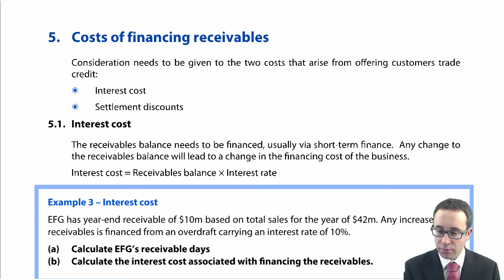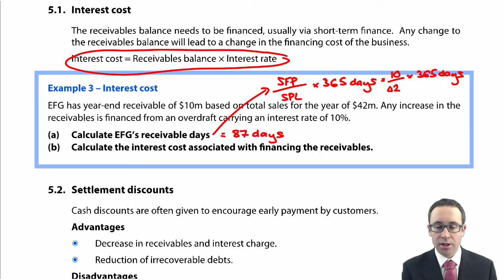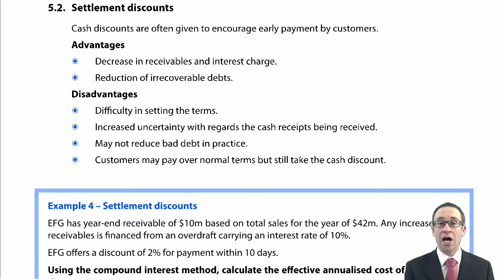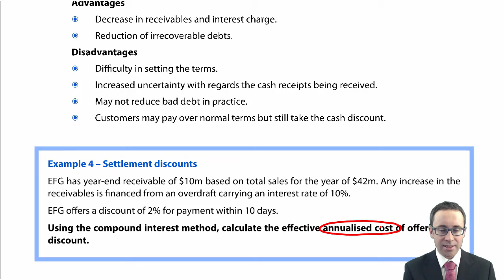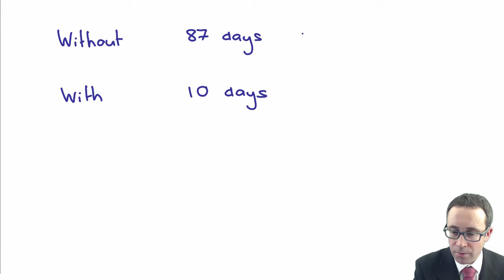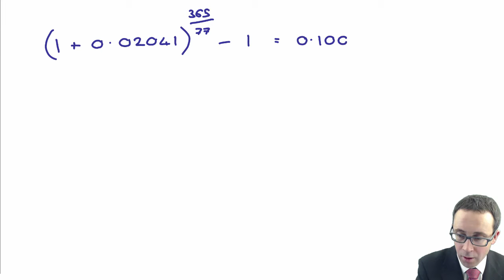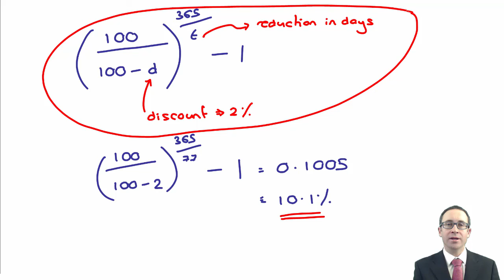CIMA F1 Costs of financing receivables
Free lectures for CIMA F1 Financial Reporting and Taxation